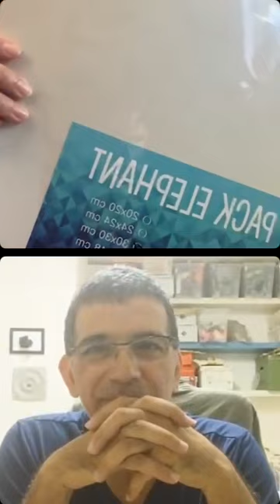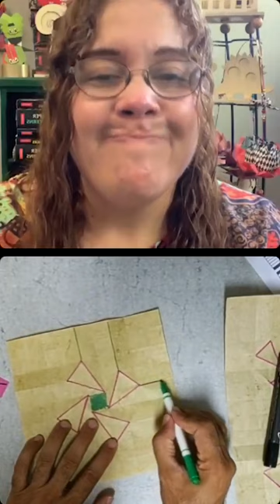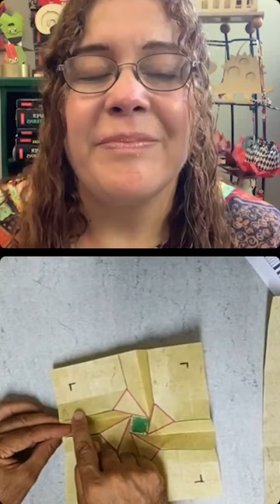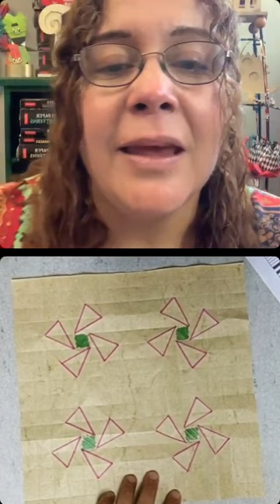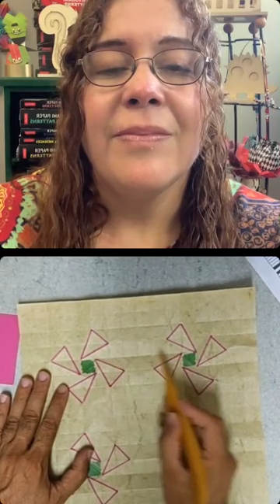Folding with the Masters 2: 2. Ilan Garibi (Israel) Rose Tesselation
Learn how to fold the beautiful Rose Tessellation with its designer. Ilan Garibi from Israel. Follow Ilan in Instagram @garibiilan to see more of his amazing designs. It was a pleasure and an honor to interview him. Enjoy the interview and fold with us. I hope you like the video. If you fold it, please share it with me tagging origamimaniacs in Instagram and Facebook.